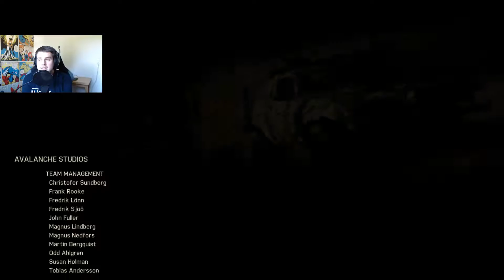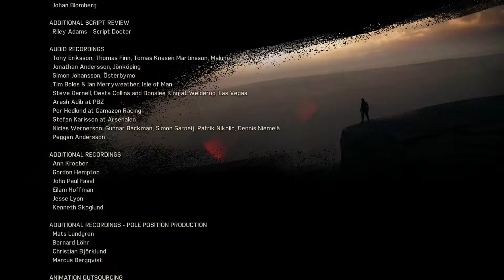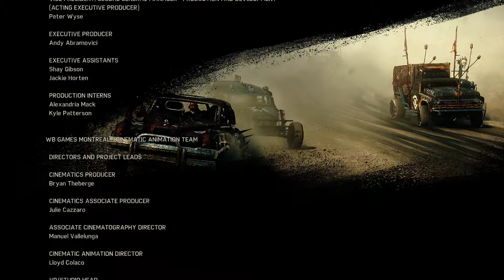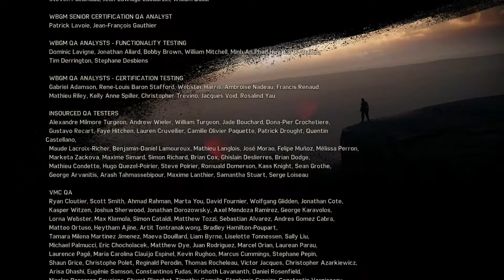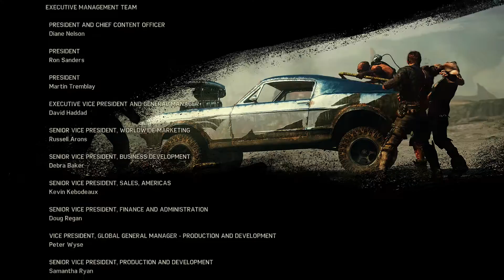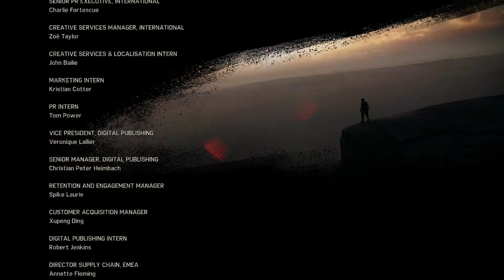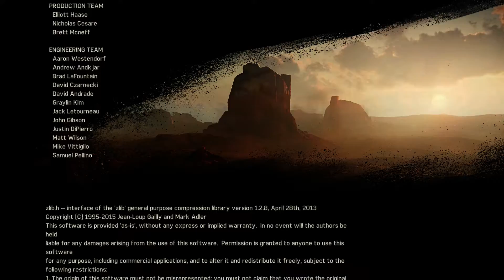Name in Blood and CHAINSAW IN FACE! • Mad Max #59 • [Lets Play][German][Facecam]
Das Gameplay von Mad Max verbindet die klassischen RPG-Shooter-Elemente mit denen eines Rennspiels, dank des Wagen den Max baut: Der Magnum Opus...

Spiel: Mad Max
Genre: Open-World Shooter
Publisher: Warner Bros. Interactive Entertainment

Schlüpfe in die Rolle von Mad Max, einem einsamen Krieger, der sich aufmacht, seinen gestohlenen Interceptor von einer blutrünstigen Plünderer-Gang zurückzuerobern. Im Ödland ist jeder auf sich alleine gestellt. In der Rolle des widerwilligen Kriegers Mad Max musst du dich auf eine trügerische Reise begeben, um das ultimative Kampffahrzeug zu bauen und dem Wahnsinn zu entkommen.

Max ist ein Superheld mit einem ausgeprägten Überlebensinstinkt, der sich nichts mehr wünscht als den Trubel hinter sich zu lassen und in den sagenumwobenen Plains of Silence Ruhe zu finden. Alleine im Ödland, mit gestohlenem Kraftstoff für deinen Interceptor, liegt es an dir, alleine auszukommen und die tödlichen Plünderer abzuwehren, die alles unternehmen werden, um wertvollen Schrott und Ressourcen zu erhalten. Bereits auf Reserve, jedoch nicht ganz glücklos, ist dein Interceptor deine einzige Hoffnung auf Überleben, als sich Scrotus' Plündererbande nähert. Kämpfen oder fliehen? Die Entscheidung könnte den Unterschied zwischen Leben und Tod ausmachen.

Scrotus und seine Bande haben es auf Blut und deinen Interceptor abgesehen. Nach einem Angriff auf dein Leben liegt es an dir, dein einziges Fluchtmittel zu verteidigen. In Unterzahl und schwächer bewaffnet ist die Situation jedoch alles andere als vielversprechend. Von bluthungrigen Plünderern überwältigt, bist du dem Tode überlassen und ohne dein Fahrzeug gestrandet. Mit neuen Gefahren an jeder Ecke wirst du alles brauchen, was du hast, um zu überleben.

Das Böse hat ein Gesicht und einen Namen: Scrotus. Als psychotischer Oberherr des Ödlandes wird sein Blutdurst lediglich von seinem Durst nach Rache übertroffen. Der Kampf gegen deine Feinde ist erst der Anfang. Dein Kampf geht weiter, während du dir deinen Weg durch die allgegenwärtigen Gefahren des Ödlandes bahnst – nur um das ultimative Überlebensfahrzeug, den Magnum Opus, zu bauen.